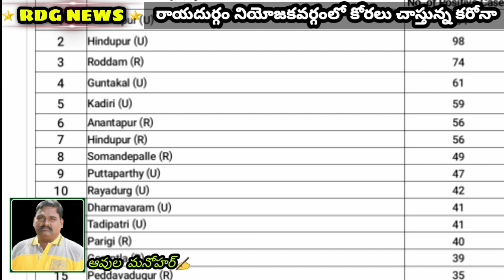రాయదుర్గం నియోజకవర్గంలో కోరలు చాస్తున్న కరోనా|మంగళవారం ఇద్దరిని భలి తీసుకున్న మహమ్మారి//RDG NEWS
*రాయదుర్గం నియోజకవర్గంలో రికార్డు స్థాయిలో కరోనా కేసులు. ఇద్దరు మృతి*

అనంతపురం జిల్లా రాయదుర్గం నియోజకవర్గంలో మంగళవారం రికార్డు స్థాయిలో కరోనా పాజిటివ్ కేసులు నమోదయ్యాయి. ఏకంగా 111 మంది కొత్తగా కోవిడ్ బారిన పడ్డారు. ఇద్దరిని కోవిడ్ బలి తీసుకుంది. మంగళవారం సాయంత్రం జిల్లా వైద్య ఆరోగ్య శాఖ విడుదల చేసిన హెల్త్ బులిటెన్లో పేర్కొన్న వివరాల మేరకు... రాయదుర్గం పట్టణంలో అత్యదికంగా 42 పాజిటివ్ కేసులు నమోదయ్యాయి. రాయదుర్గం మండలంలోని రూరల్ గ్రామాల్లో 14 మందికి కొత్తగా కరోనా సోకింది. కోవిద్ బారిన పడి అనంతపురం ప్రభుత్వ ఆసుపత్రి లో చికిత్స పొందుతూ.. పట్టణంలోని గర్ల్స్ హైస్కూల్ రికార్డ్ అసిస్టెంట్ ఒకరు, మల్కాపురం కు చెందిన జుంజురాంపల్లి మాజీ ఉపసర్పంచ్ ఒకరు మృత్యువాత పడ్డారు.
కణేకల్లు మండలంలో 21 మందికి పాజిటివ్ పలితాలు వచ్చాయి. బొమ్మనహల్, గుమ్మగట్ట మండలాల్లో 12 చొప్పున కరోనా కేసులు నమోదయ్యాయి. డి.హిరేహాల్ మండలంలో 11 మందికి కొత్తగా కరోనా బారిన పడినట్లు అందులో తెలియజేశారు. కరోన సెకండ్ వేవ్ అంతకంతకూ విస్తరిస్తోందని, ప్రజలు ఇళ్లకే పరిమితం కావాలని ఆయా మండలాల అధికారులు సూచించారు.
RDG NEWS ఆవుల మనోహర్ 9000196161 ✍️